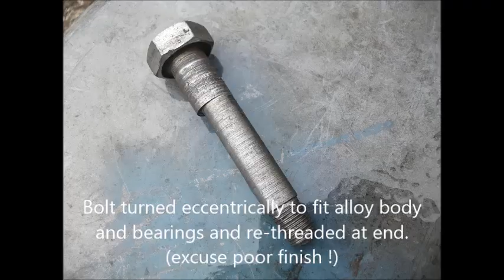Curved Flange Bender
Very useful for raising flanges on light gauge sheet metal, with either convex, concave or even wavy profiles.